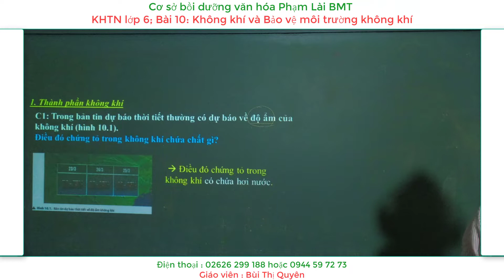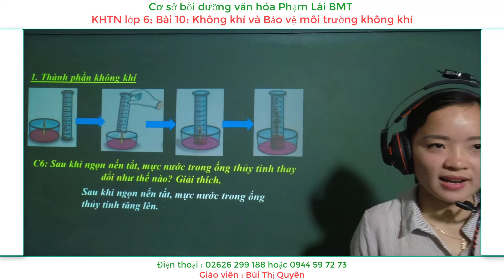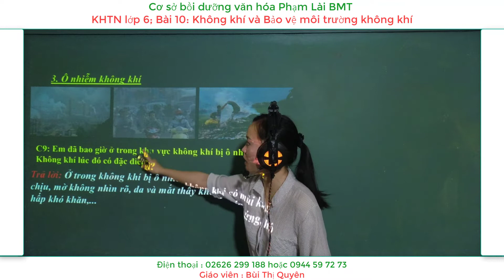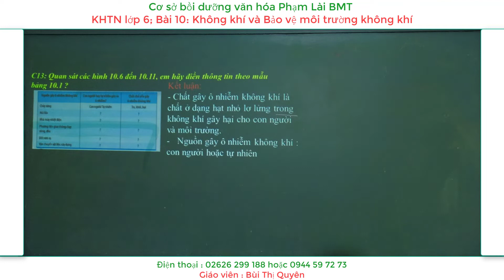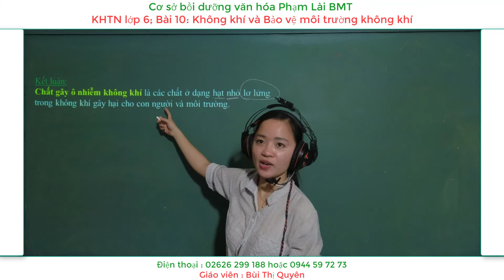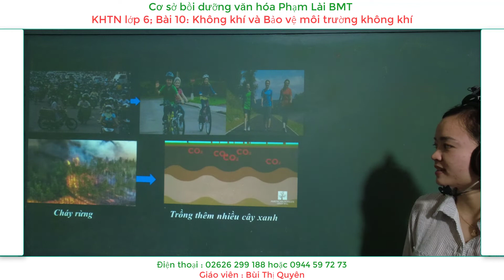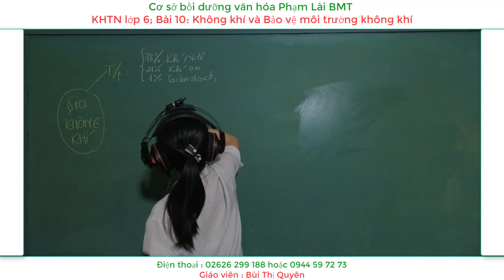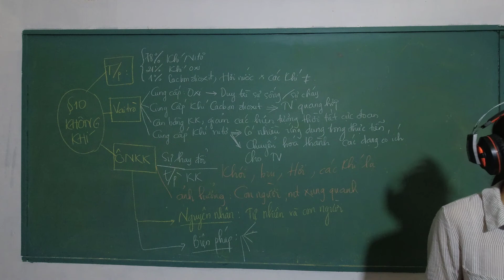KHTN lớp 6 ; Bài 10 : Không khí và bảo vệ môi trường không khí